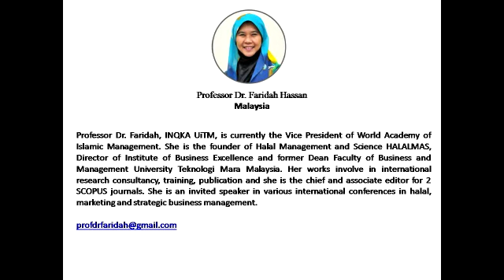Covid-19 Frozen World & Melting Economies - Malaysian Panel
Participated by Prof. Faridah, Prof. Khaliq Ahmad, Dr. Suhaimi and Prof. Franco.
Hosted by Prof. Imran Saleem,  Dean, Faculty of Commerce.